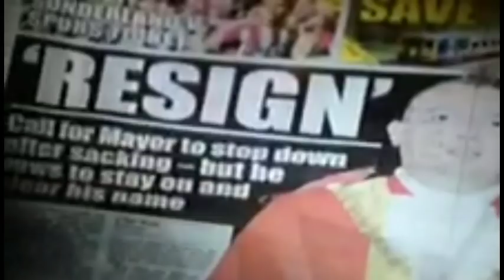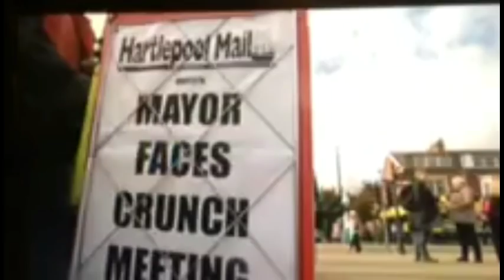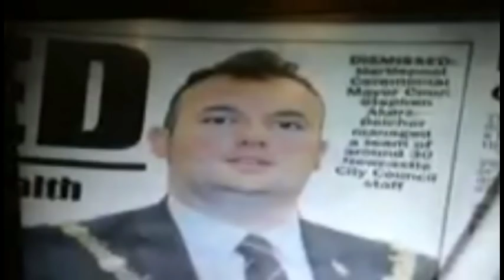SAB Sacking ITV News Coverage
SAB Sacking ITV News Coverage after calls for resignation